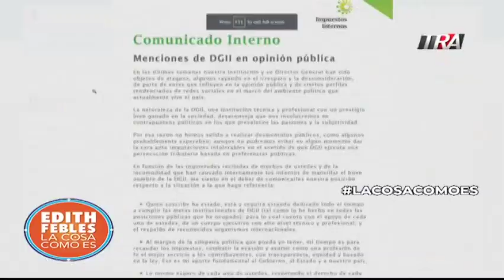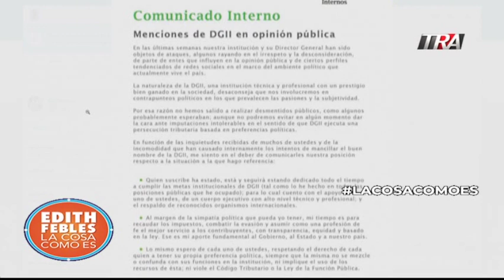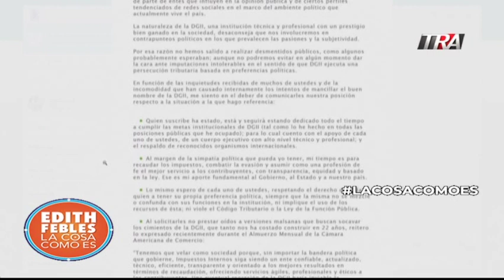Edith Febles | LaCosaComoEs Bloque 3 17-09-19